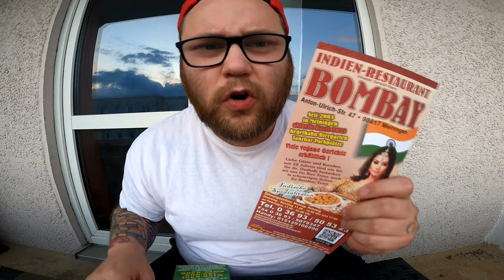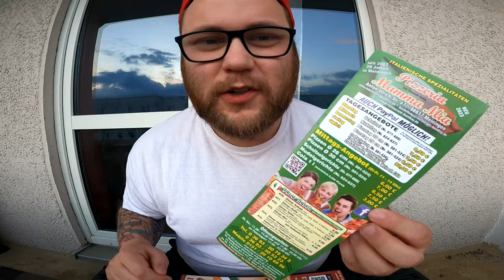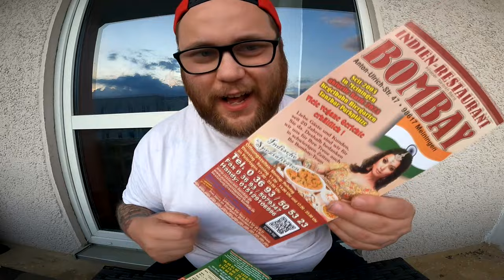Ramses Kitchen | Chicken Club Burger (Mamma Mia MGN)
GUMMA !!!